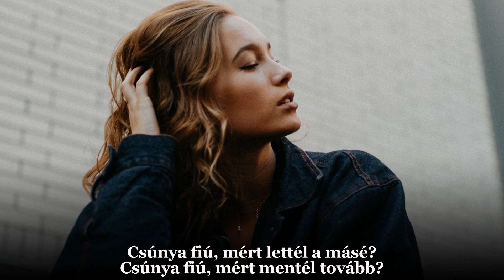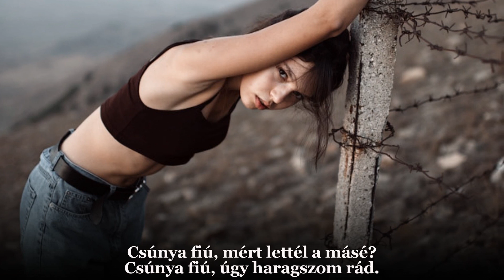💖 Csúnya fiú (latinos változat) | Hatvaniné Erzsébet ( R-Zso)OFFICIAL MUSIC VIDEO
A hangfelvétel és a CD Jogtulajdona Védett, Artisjus-nál lejelentve:
 Dal címe: Csúnya fiú
 A videó  Dobos Attila művész úr engedélyével  került  fel !
 Szövegíró: Szenes Iván
 Zeneszerző: Dobos Attila
Hangszerelte: Pécsváradi Zoltán
Videó : erina erika Köszönet a szép videóért!
 Előadó: Hatvaniné R-Zsó